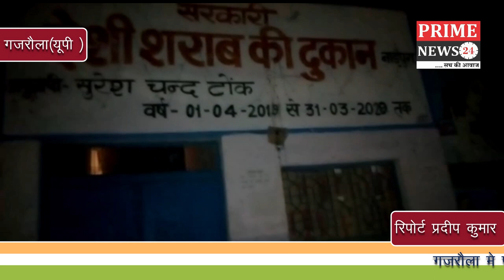गजरौला मे पांबदी के बाद भी गणतंत्रता दिवस पर शराब का कारोबार जोरों पर रहा